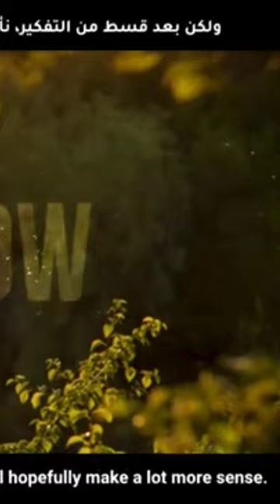The Example of the Mosquito In the Quran Mind Blowing Short